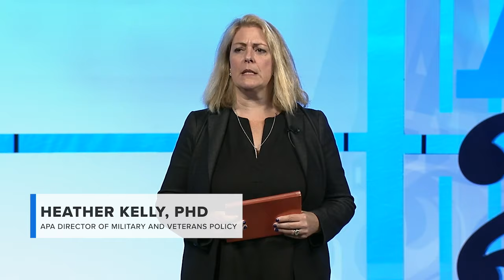APA 2019 Main Stage: Colleen Creighton on Suicide Prevention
Colleen Creighton, PhD, executive director of the American Association of Suicidology, talks to Heather Kelly, PhD, director of military and veterans’ health policy at APA, about advocating for suicide prevention measures on Capitol Hill and beyond.